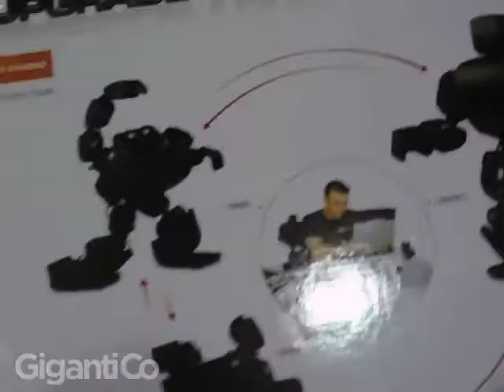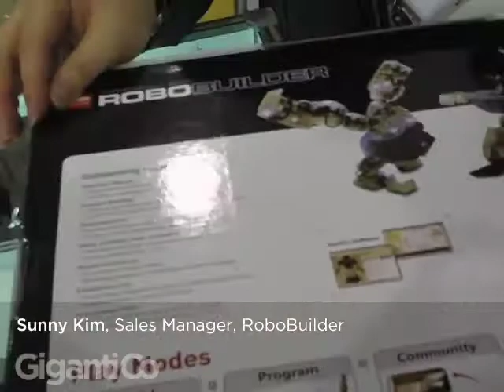CES - RoboBuilder - for GigantiCo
My favorite toy robot since the death of Plen!

This video was shot with a Sony Bloggie MHS-PM5.